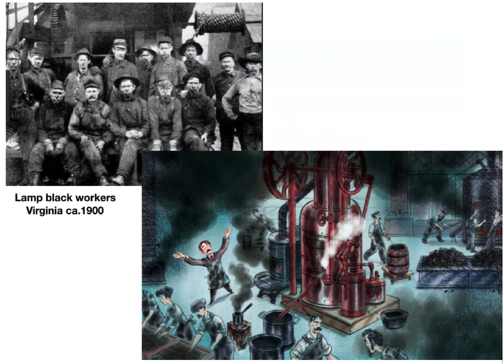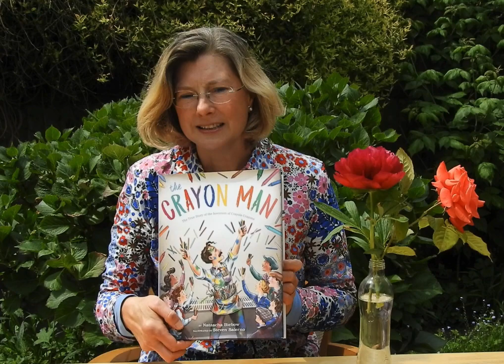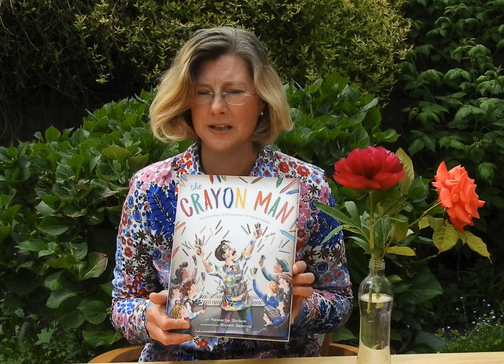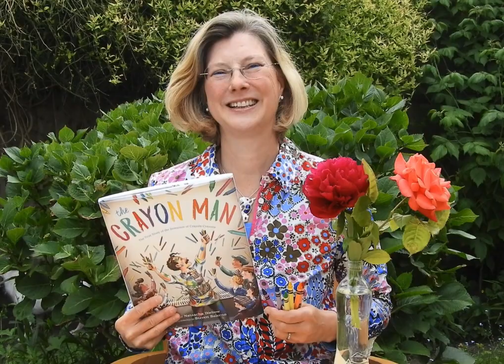THE CRAYON MAN winner Irma Black Award for Excellence in Children's Literature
THE CRAYON MAN: THE TRUE STORY OF THE INVENTION OF CRAYOLA CRAYONS was voted for by children around the world as the best picture book 2020. Winner of the Irma Black Award for Excellence in Children's Literature in recognition of an outstanding book for young children—a book in which text and illustrations are inseparable, each enhancing and enlarging on the other to produce a singular whole.